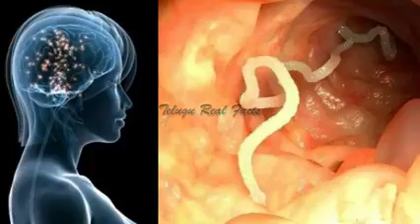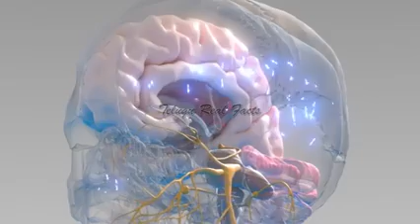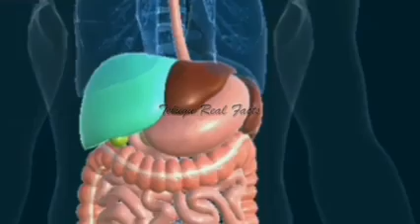Side effects on eating uncooked meat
Don't eat uncooked meat